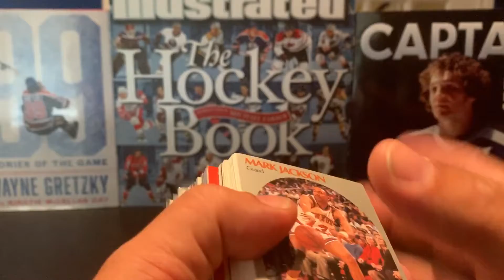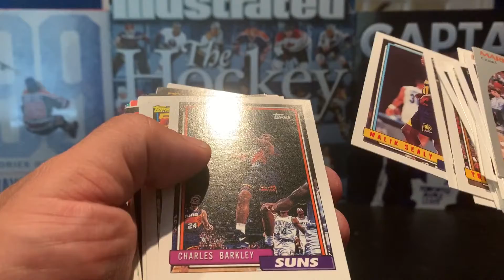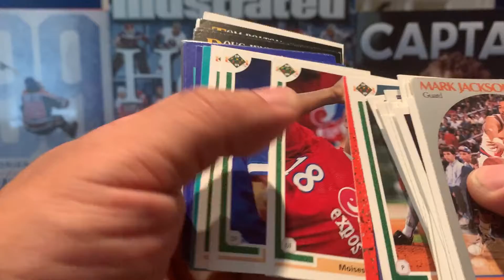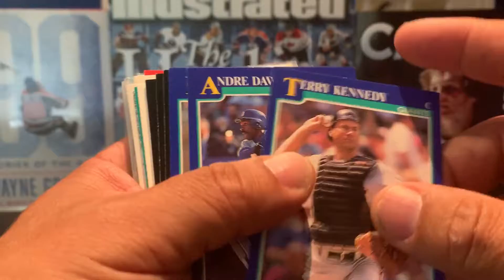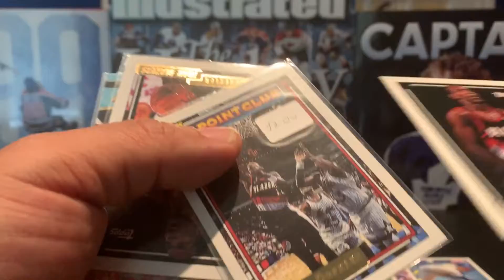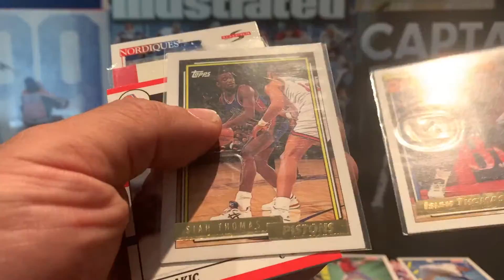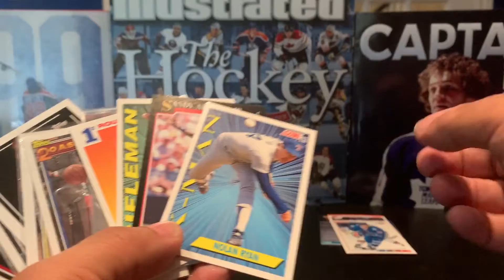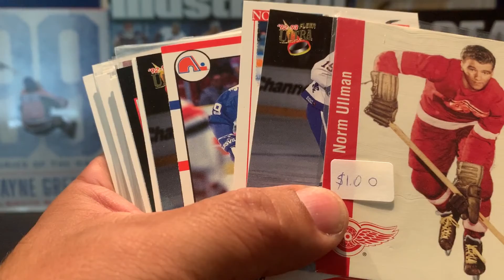THRIFT STORE CARDS #5- Basketball Card of Barkley, Thomas, Baseball of Strawberry and Nolan Ryan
I went Thrifting for some cards at a local thrift store - ending up finding a variety of Nice Hockey, Basketball and Baseball cards

Found some nice cards of Charles Barkley, a Thomas, and Clyde Drexler,  and Nice Baseball cards of Darryl Strawberry, and Nolan Ryan